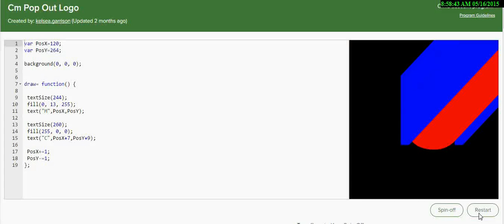Art Show JavaScript Code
Clinton-Massie logo code by sixth grade student Kelsea G.